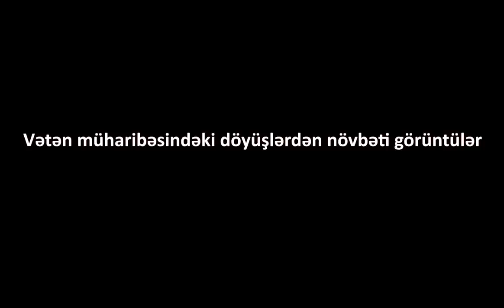"VURDUQ, erməni MAŞINLARINI VURDUQ"- Əsgərlərimiz erməni texnikalarını BELƏ MƏHV ETDİ